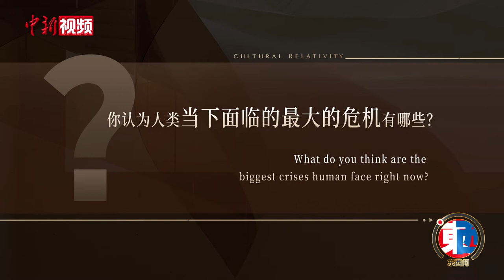【东西问】人类面临哪些挑战与危机？中外青年描绘理想社会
近日，高端对话节目《文化相对论》探讨社会治理话题。节目组街采了北京、洛杉矶等地的多位中外青年，共同讨论人类面临的挑战与危机，以及理想化社会。